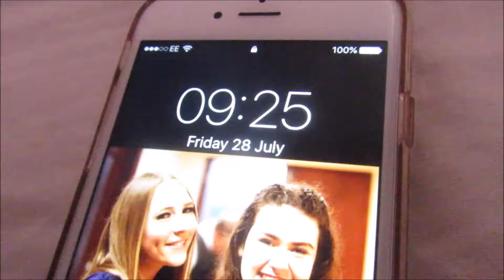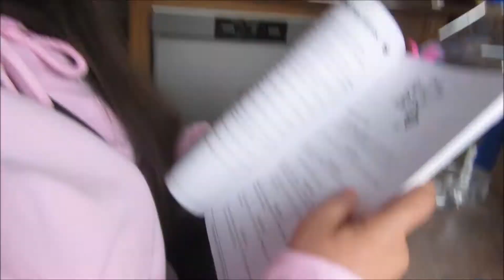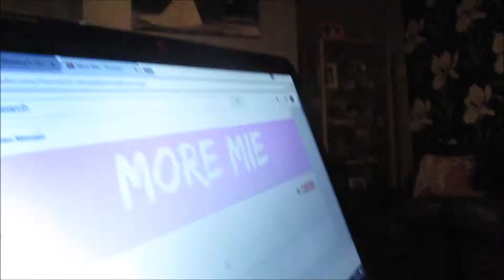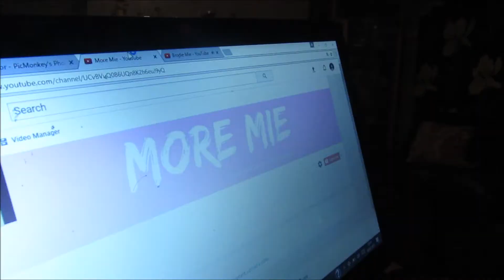YOU DON'T NEED ME ANYMORE?! | More Mie ♡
Hello everyone! Today is my first vlog and to begin with a bang we started off by going to gym, followed by my sister's birthday buffet. Hope you enjoy!:)

Previous Vlog-